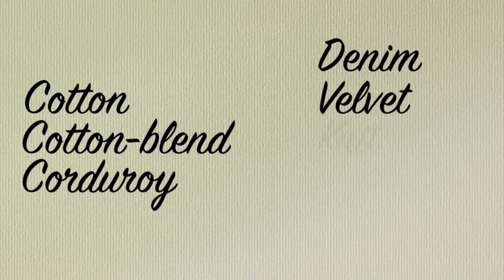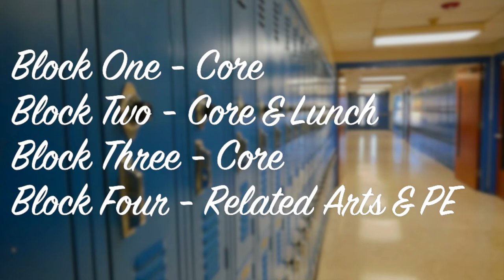PWMS Orientation - Schedule & Dress Code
This video will give 6th graders and those who are new to Parkwood Middle School important information about our daily schedule and our dress code.